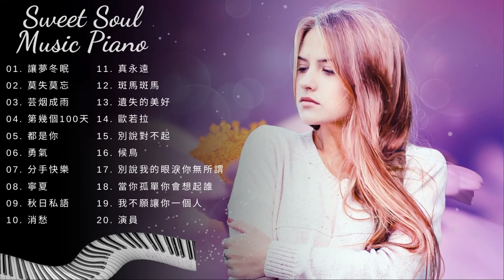無廣告版 音樂 👍【300首 唯美經典鋼琴曲🎵 10】2021還很愛聽的音樂 💖 只想靜靜的聽音樂 | 好聽的 流行曲 ♫♫ 唯美 鋼琴音樂 // 經典鋼琴曲 | fantastic music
希望我選的音樂大家會喜歡喔!
I hope everyone will like the music I chose!

喜歡我的頻道可以請我喝杯咖啡喔 ☕ 謝謝~~

將會持續更新更多内容
💥頻道其他撥放清單 :
更多的鋼琴音樂  |  超好聽 鋼琴曲  | 心靈舒壓 輕音樂

If my video infringes your copyright, please send a private message or leave a message to let me know, and I will delete it immediately.
I beg you not to file any complaints directly with Youtube, as this will cause my channel to be closed. Thank you for your understanding, and I apologize for any inconvenience caused.
如果我的影片侵犯了您的版權，請私信或留言告知我，我會立即刪除。
請不要直接向Youtube投訴，因為這會導致我的頻道被關閉。 感謝您的理解，對於給您帶來的任何不便，我深表歉意。
👍曲目列表 :
00:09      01. 讓夢冬眠  《像霧像雨又像風》 片尾曲
03:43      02. 莫失莫忘  《仙劍奇俠傳》  插曲
07:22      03. 芸烟成雨  《我是江小白》片尾曲
11:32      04. 第幾個100天   林俊傑
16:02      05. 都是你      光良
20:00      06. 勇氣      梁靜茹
23:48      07. 分手快樂     梁靜茹
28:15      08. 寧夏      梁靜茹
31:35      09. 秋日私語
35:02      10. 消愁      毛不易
38:35    11. 真永遠     劉德華
43:13    12. 斑馬斑馬     宋冬野
47:38    13. 遺失的美好   張紹涵(因版權關係已刪除)
51:53    14. 歐若拉    張紹涵
55:34    15. 別說對不起   S.H.E
59:16    16. 候鳥
01:03:57  17. 別說我的眼淚你無所謂
01:08:29  18. 當你孤單你會想起誰   張棟樑
01:12:38  19. 我不願讓你一個人    五月天
01:17:07  20. 演員    薛之謙